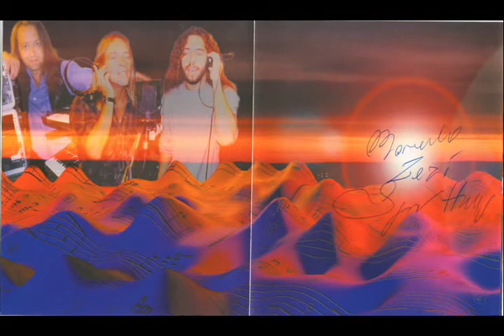BANDA O TERÇO - COMPOSITORES - 1996